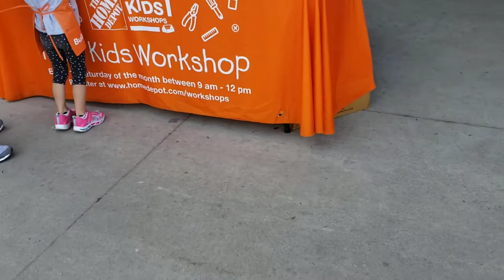Vlog at home depot making a birdhouse,กิจกรรม​ครอบครัว​ ทำบ้านนกค่ะ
วันนี้​เราจะมาทำกิจกรรม​ครอบครัว​กันอีกครั่งค่ะที่เดิม​เดือน​ละครั่ง, เราจะมาทำบ้านกกันน่ะค่ะคือ​เป็น​อะไรที่ชอบมากค่ะที่สำคัญ​เด็ก​ๆก็ชอบและมีความสุข​ที่ได้ทำค่ะ.. ที่นี้ดีมากเค้าจะจัดกิจกรรม​แบบนี้​ทุกเดือนค่ะ
และฟรีด้วยค่ะ
This​ vlog​ for family I really love it so much even they have it once a month so this it free too love home depot ❤️thank you so much such   giving us opportunity to do things with family